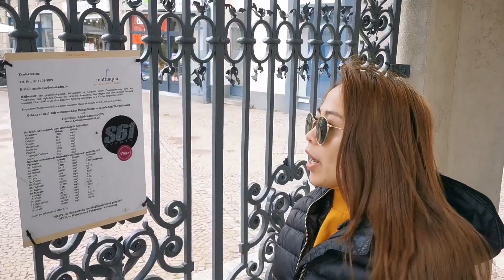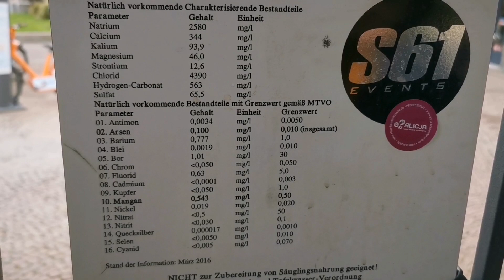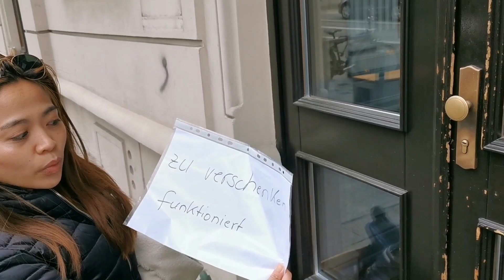Sightseeing in Wiesbaden! Date 3x pag may time with my German boyfriend.